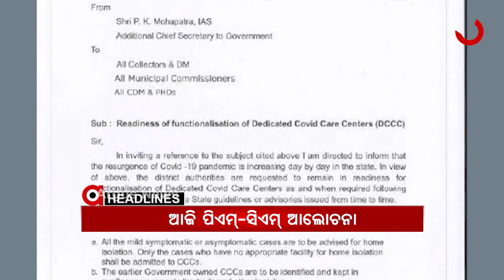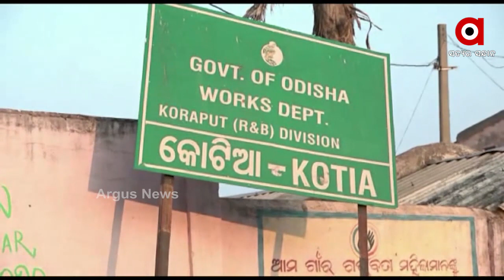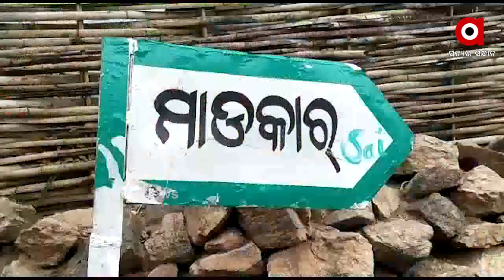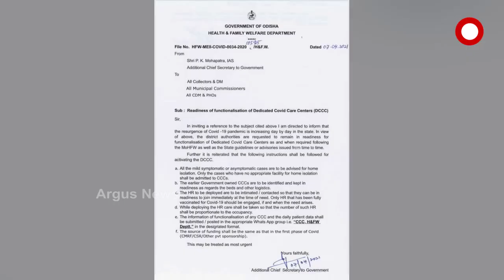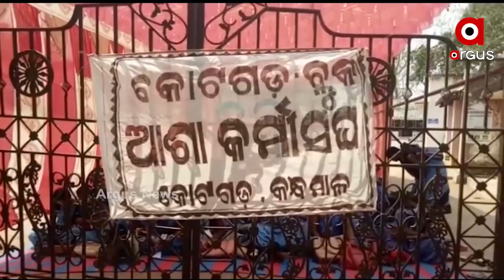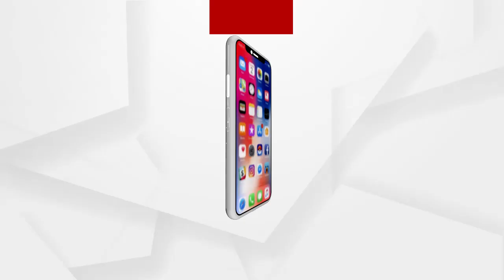Argus Update News 9am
ପୋଖରୀରୁ ମହିଳାଙ୍କ ଗଳିତ ଶବ ଉଦ୍ଧାର...
ପୁଣି ଆନ୍ଧ୍ରପ୍ରଦେଶର ମନମାନୀ...
ଦେଶରେ ବଢୁଛି ସଂକ୍ରମଣ...
ବ୍ରହ୍ମପୁର ଗୁରୁଣ୍ଠି ଶ୍ରୀରଙ୍ଗରାଜପୁର ଗାଁରେ ବୋମାମାଡ଼...
ଦ୍ୱିତୀୟ ଡୋଜ କୋରୋନା ଟିକା ନେଲେ ପ୍ରଧାନମନ୍ତ୍ରୀ...
ଭୟଙ୍କର ହେଉଛି କୋରୋନା...
ଆଜିଠୁ ନବମ ଓ ଏକାଦଶ ଶ୍ରେଣୀ କ୍ଲାସ ବନ୍ଦ...
ସଂଖ୍ୟାଲଘୁଙ୍କୁ ଏକାଠି ଭୋଟ ଦେବାକୁ କହି ଫସିଲେ ମମତା ବାନାର୍ଜୀ...
ପୁଣି ଫେରିଲା ତାତି...